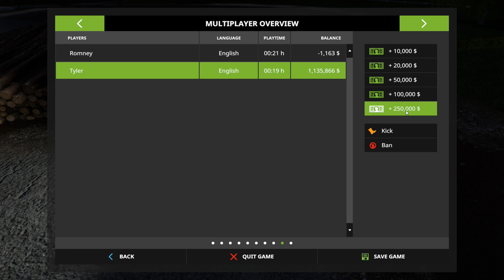FS:911: Ep. 46 - Flame-Broiled!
Need a game server? Check out Nitrado for all you server hosting needs

Feenix Feather
Harrington, DE 19952

Computer Specs:
► CPU: Intel i7-4790k
► CPU Cooler: Corsair H60
► Motherboard: MSI Z97-Gaming5
► Memory: 2x 8G HyperX Fury
► Storage: Sandisk 240GB SSD + Seagate 2TB
► Video Card: 980TI
► Case: Corsair 750D
► Power Supply: Corsair CX 750w